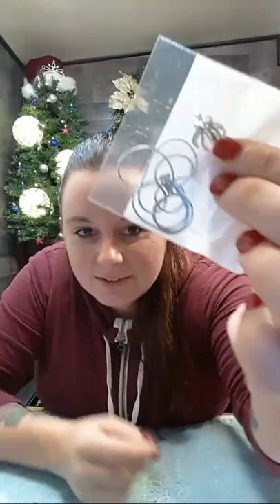Saltwater Akoya Oysters And Pearls With Annie! 11/13